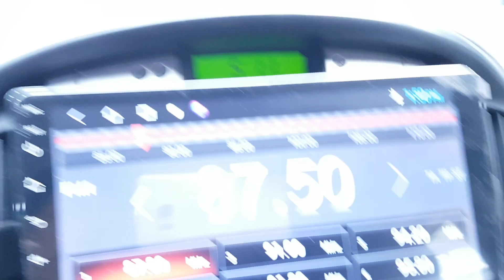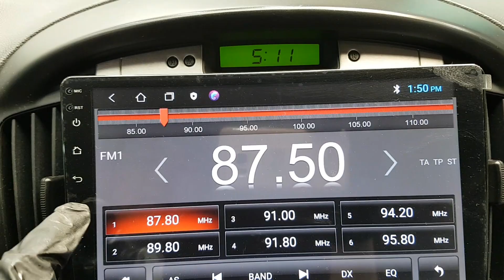HYUNDAI STAREX 2011 EN VENTA! BU253602 | Vehículos Coreanos Sena Trading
HYUNDAI STAREX 2011 EN VENTA! BU253602